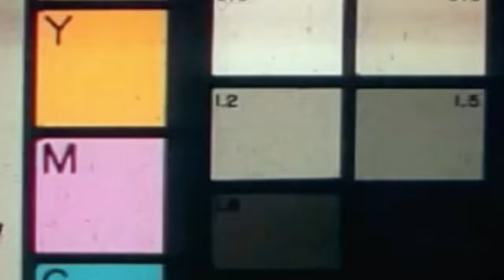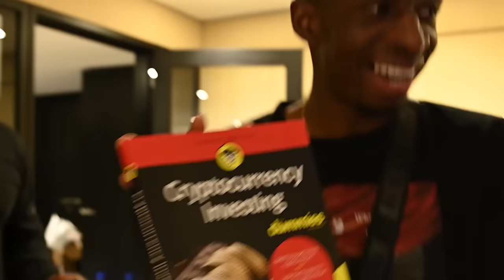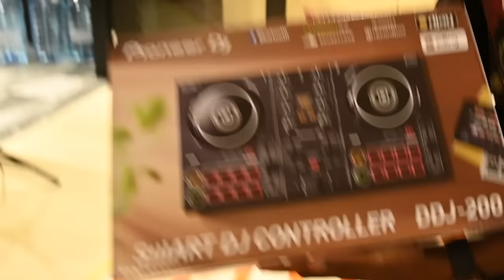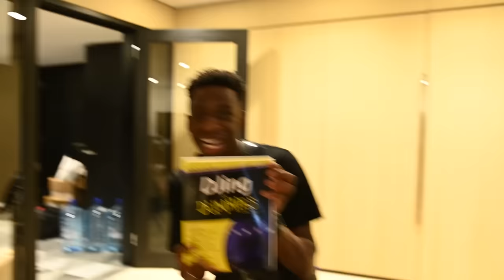SURPRISING SIMON WITH 24 PRESENTS IN 24 HOURS!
SURPRISING SIMON WITH 24 PRESENTS IN 24 HOURS! I had to nice him for his birthday!